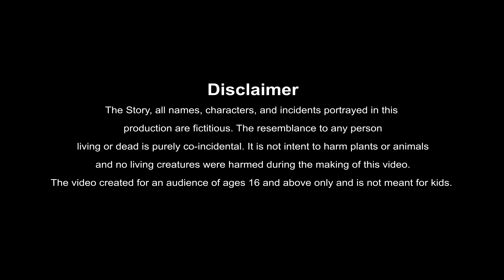STORIES IN TELUGU - వజ్రం ఎక్కడ - TELUGU STORIES 4k - BEST PRIME STORIES - తెలుగు కొత్త కథలు